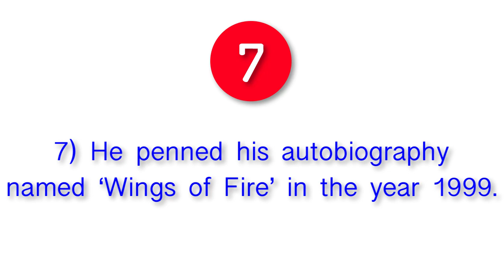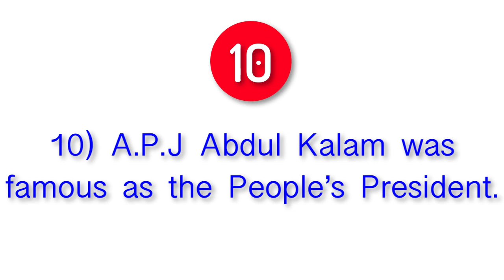10 Lines on Dr. A.P.J. Abdul Kalam in English/Short Essay on Dr. APJ Abdul Kalam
10 Lines on Dr. A.P.J. Abdul Kalam in English/Short Essay on Dr. APJ Abdul Kalam